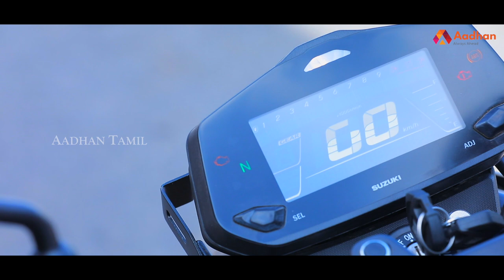Suzuki Gixxer 250 (2019 Edition) - Detailed Review | Mechanic Shop | Episode 13